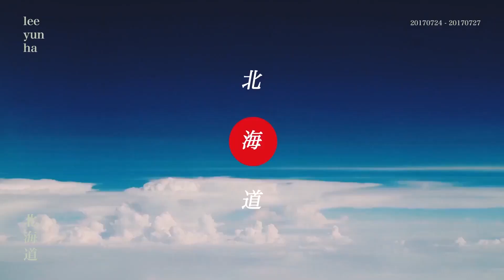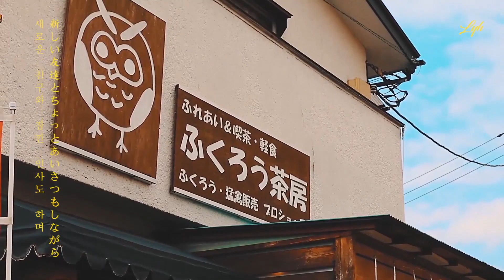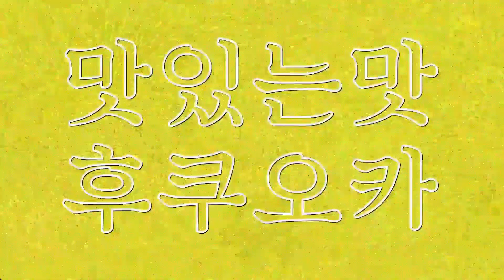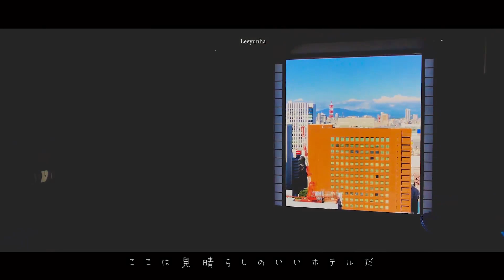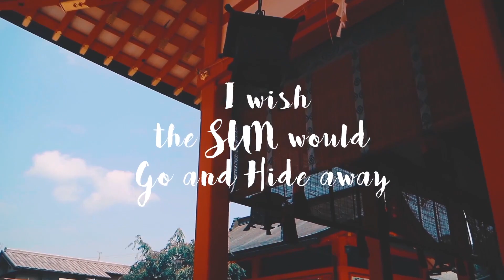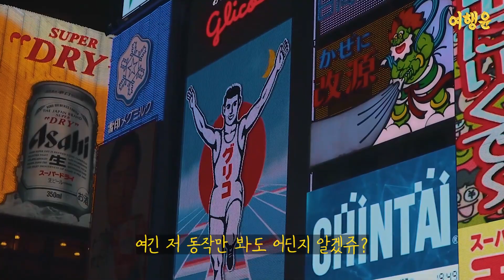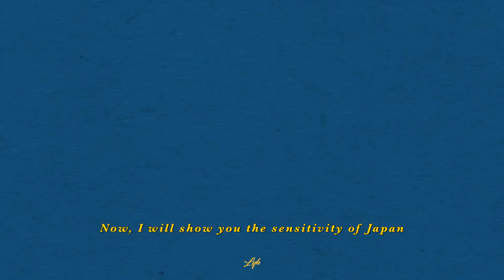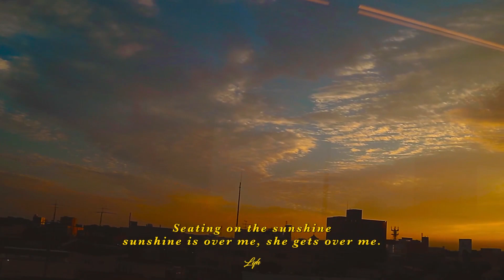✈️ Online Trip | Let's go on a trip to Japan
✈️ Join us on a trip to Japan through online!

Hey, trust me and follow this channel!
I will introduce a variety of travel video.